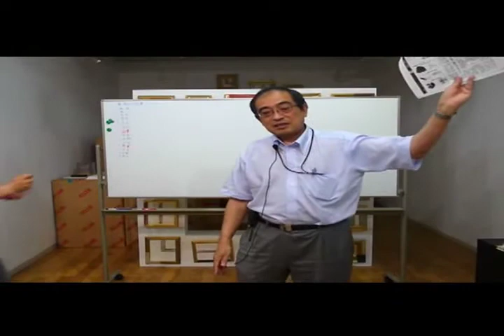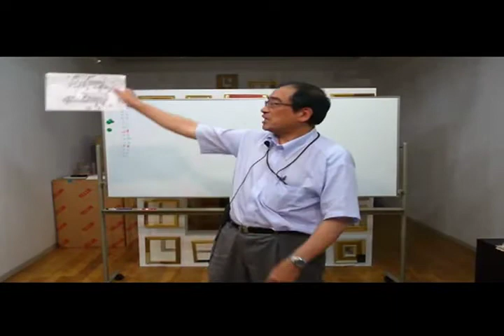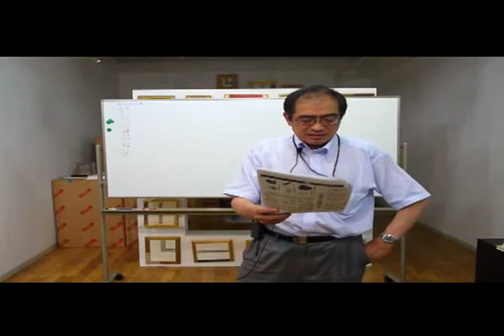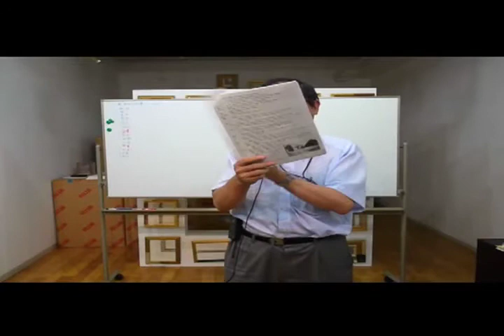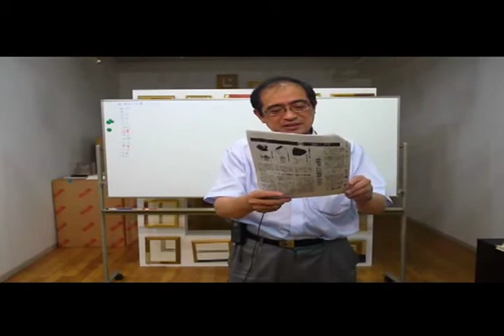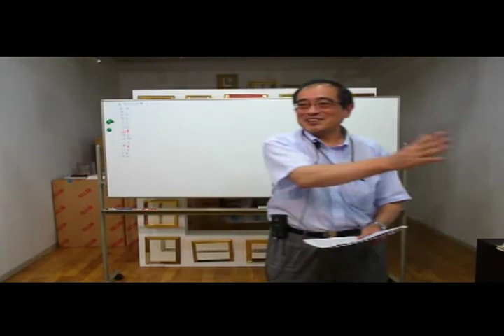邪馬台国吉備説 楯築遺跡〜造山古墳 岡将男 1/4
岡　将男 氏 講演 2011 June 4
『古代吉備国の謎に挑む』"弥生最大の墓　楯築遺跡 そして 日本一の造山古墳"
第3回「吉備歴文会」
於 Hiro Chikashige Galle